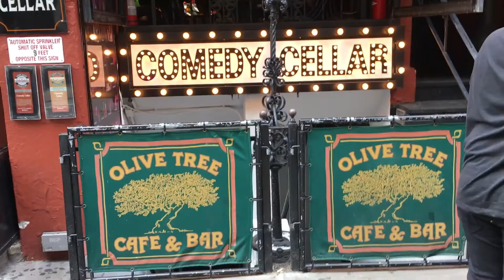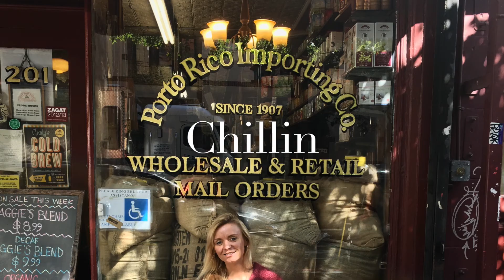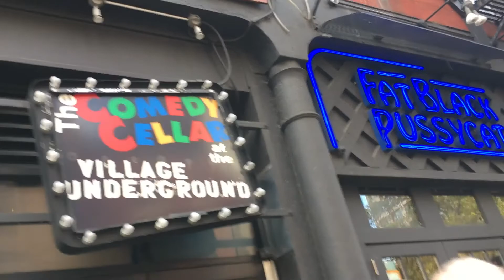NY Through My Eyes - West Village, October 2018, by justlikeny.com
My first NY movie :) More (and better) to come. My goal is to explore the most interesting neighborhoods in NY. My first neighborhood - West Village. Will be back here for more.
More about living in NY on my website justlikeny.com